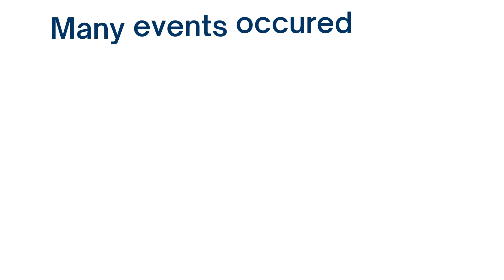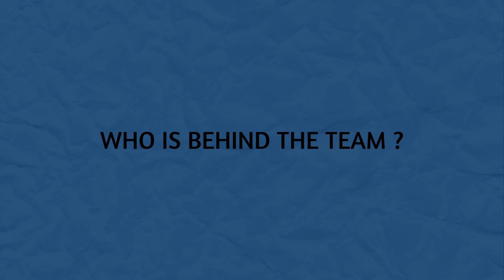2021 end year message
This year, it was a pleasure to see our vibrant community attending our 35 committee events, webinars, site visits and networking lunches and afterworks. The expansion of our team with a dedicated Event and Communication Manager made possible 4 major events: an evening with the insiders of the 36th America's Cup, the 2nd edition of Bastille week, the 2nd edition of the Business Awards and the Employment Program For French in New Zealand.

What a highlight it was to wrap up the major events of the year with our French Australian New Zealand Business Days, attended by nearly 1,000 people from Australia, New Zealand, France and beyond. Don’t forget that you can still watch all the replays of this event on the Swapcard platform until the end of December.

A warm thank you to all our members, sponsors and partners who supported our events over the past year. The Chamber would not be as strong as it is today without each and every one of you, so thank you for your support and loyalty; because of your fruitful cooperation and trust, we have been able to grow our  community to 180 members.

Many of us look forward to more of the high-quality, in-person events across Auckland and Wellington. 2022 will likely be full of more opportunities to meet in person, however there will  also continue to challenges that we will face together.

We would like to wish you all a well-deserved time off to indulge in the festive spirit; whether it's overeating, watching classic Christmas movies or spending quality time with family and friends - have an amazing holiday and a wonderful New Year.